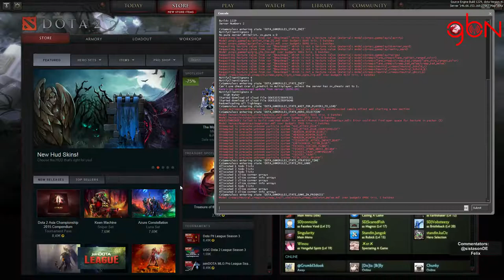joinDOTA League 5div5 - SD vs. NV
joinDOTA League Season 5 Division 5
Schönes Ding vs. Naschverein

Caster: @sistasonDOTA, Phelion
End of Draft: 8:55